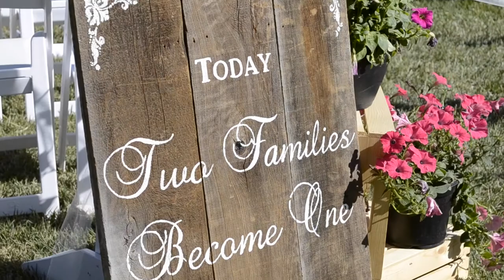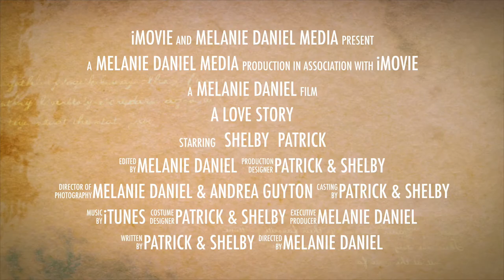Barrow Wedding Trailer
Patrick and Shelby's Wedding trailer